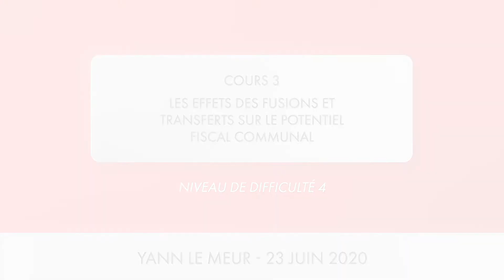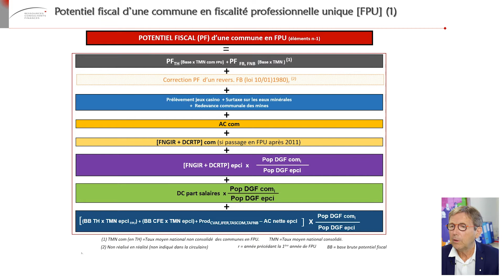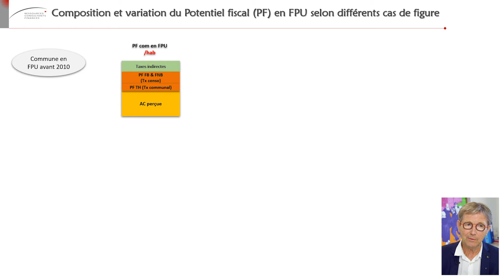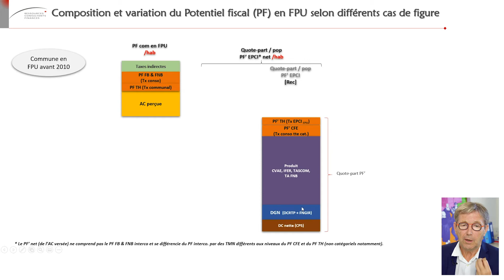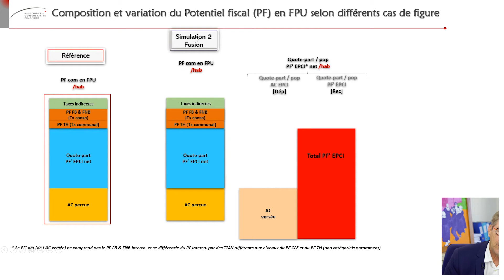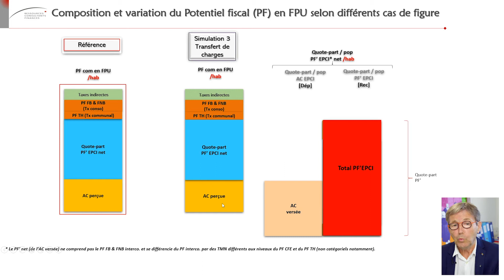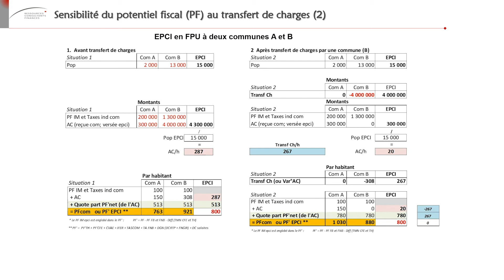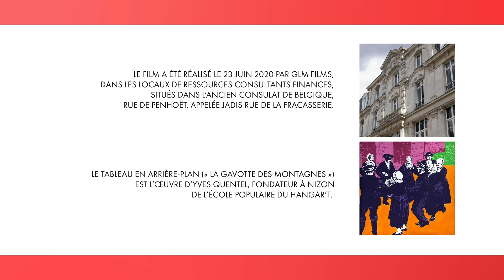Cours public Finances Locales n°3 - Yann Le Meur, PDG de RCF et enseignant au sein du Master IMEPP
autres vidéos :

Partie 1 : Mécanismes substitutifs simples de la suppression de la taxe d’habitation communale

Partie 2 : Mécanismes complexes prévus par la loi pour la suppression de la taxe d’habitation communale

Partie 3 : Les effets des fusions et transferts sur le potentiel fiscal communal